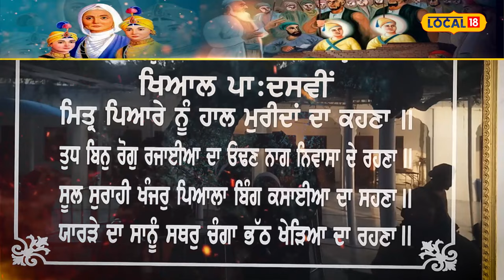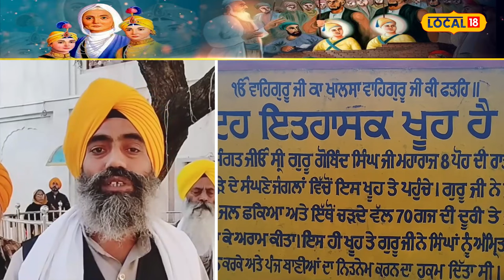ਇਸ ਜਗ੍ਹਾ 'ਤੇ ਗੁਰੂ ਸਾਹਿਬ ਜੀ ਨੇ ਉਚਾਰੇ ਸੀ ਸ਼ਬਦ, "ਮਿੱਤਰ ਪਿਆਰੇ ਨੂੰ ਹਾਲ ਮੁਰੀਦਾ ਦਾ ਕਹਿਣਾ"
ਸਰਬੰਸਦਾਨੀ ਸ਼੍ਰੀ ਗੁਰੂ ਗੋਬਿੰਦ ਸਿੰਘ ਜੀ ਦੋਵੇਂ ਵੱਡੇ ਸਾਹਿਬਜ਼ਾਦਿਆਂ ਬਾਬਾ ਅਜੀਤ ਸਿੰਘ ਅਤੇ ਬਾਬਾ ਜੁਝਾਰ ਸਿੰਘ ਜੀ ਦੀ ਸ਼ਹਾਦਤ ਤੋਂ ਬਾਅਦ ਸ਼੍ਰੀ ਗੁਰੂ ਗੋਬਿੰਦ ਸਿੰਘ ਜੀ ਮਾਛੀਵਾੜਾ ਸਾਹਿਬ ਪਹੁੰਚੇ ਅਤੇ ਇੱਥੇ ਪਹੁੰਚ ਕੇ ਇੱਕ ਦਰੱਖਤ ਦਾ ਸਹਾਰਾ ਲੈ ਕੇ  ਵਿਸ਼ਰਾਮ ਕੀਤਾ,